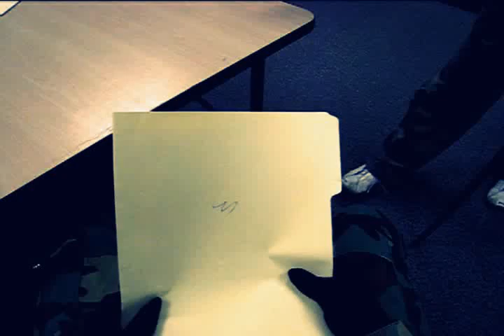The 504 (Trailer)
Trailer for "The 504", a short film made by six middle schoolers. 2nd trailer will be coming 7-5-11 and full movie will be out 7-8-11.